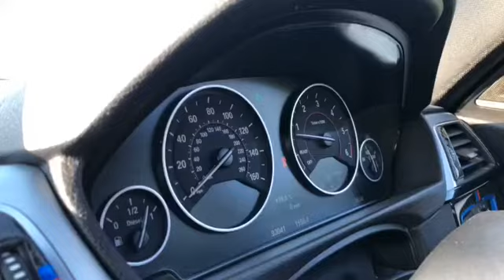2016 335D Launch control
Must have car 2016 facelift F30 335d stage 1 smashing the 0-60 in 3.9 seconds ( should be faster now with Wagner Evo 2 intercooler and full dpf delete, xhp gearbox flash needed for more aggressive gear changes).

Private roads testing out the launch control, my friends wife getting scared that the end of the road is approaching rapidly.